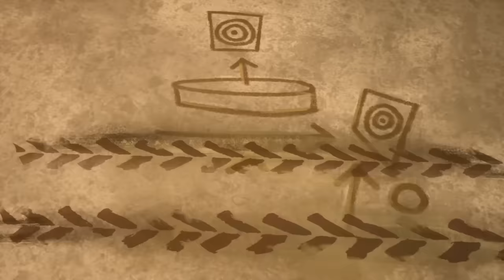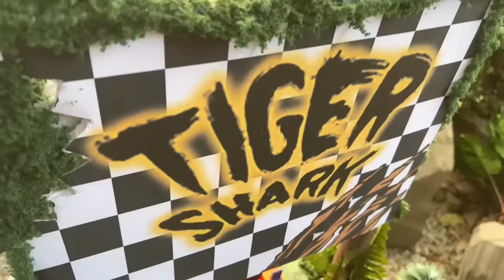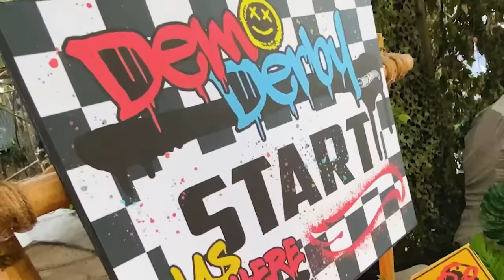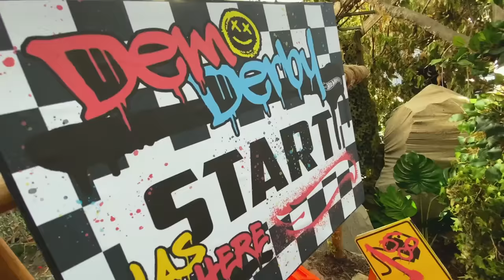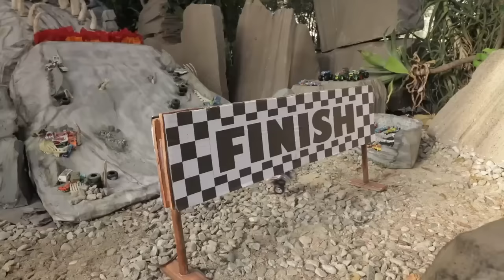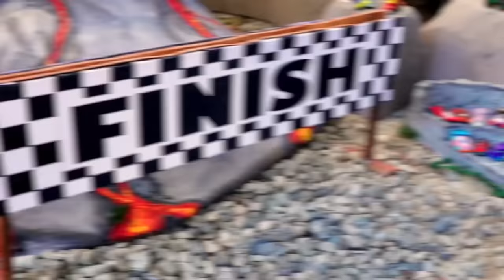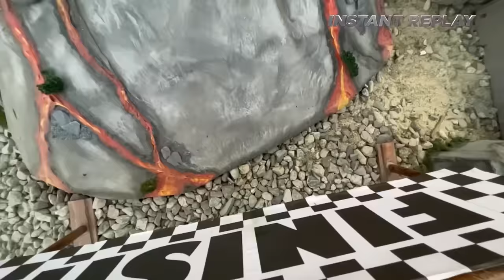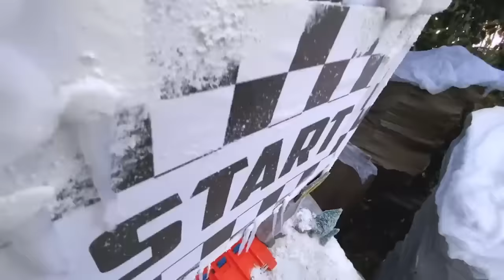Best Races from Camp Crush and Champion’s Cup! 🏆 - Monster Truck Videos for Kids | Hot Wheels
Just when you thought Hot Wheels Monster Truck challenges couldn’t get any wilder! Strap in as Chaos Mountain and Rocky Road are only a taste of what lies ahead for Tiger Shark and the rest of the Monster Trucks! You don’t want to miss this epic collection of Hot Wheels Monster Trucks!

INTENSE SMASHING AND CRASHING at Mayhem Mountain! 💥⛰️ | 0:00:00
Racing Through the Frantic Forest, Rocky Road, and Chaos Canyon! 🌲🤯 | 00:08:28
Hot Wheels Monster Trucks Tied Together With Rope?! 😱 | 00:16:51
A Mysterious Surprise Lurks Under Mayhem Mountain! 🤔 | 00:24:48
Flying and Crashing Monster Trucks in the Legendary Arena World! 😱 | 00:33:17
💥 Wild Rides at the Tiger Shark Spin Out Challenge! 🤯 | 00:41:48
Mega Wrex and Demo Derby vs. Gorzilla! 🦍🤖 | 00:50:20
MONSTER TRUCKS vs CARS FACEOFF😰😱 | 00:59:08
DEMO DERBY'S WILD STUNTS 🏎️😱 | 01:10:51
BONE SHAKER'S Skull Mountain 😱⛰️ | 01:21:40
WHO WILL WIN THE MONSTER TRUCKS ISLAND GAMES?! 🏆 | 01:32:41
VOLCANIC ERUPTION EXPLOSION? 🌋😱 | 01:46:33
BIGFOOT vs the Abominable Snowman!!! ☃️ | 01:59:03